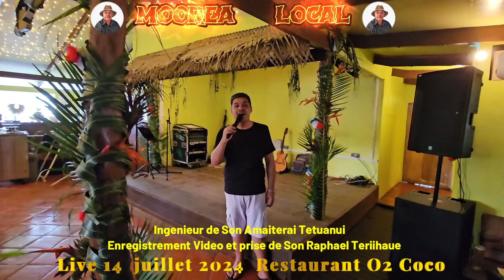Hula en Stereo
Moorea Local avec (Vaiarii  Guit.– Hiriata Chant - Herve Clavier- Olivier Chant) en live au restaurant O2 COCO menu Maa Tahiti (Ingénieur de Son Amaiterai Tetuanui & Enregistrement video avec S24 Ultra et prise de Son Raphael Teriihaue)